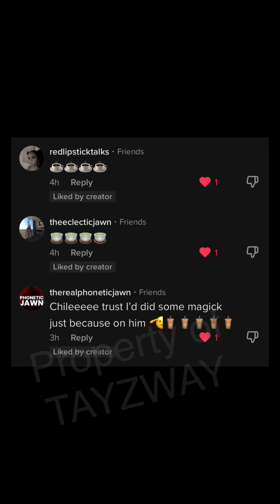HeartBreak (He Did Me Dirty)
This is a quick storytime about how the love of my life broke my heart….